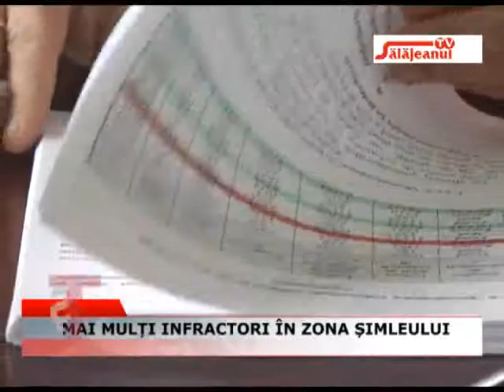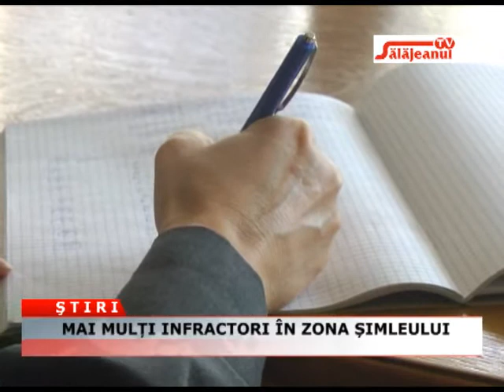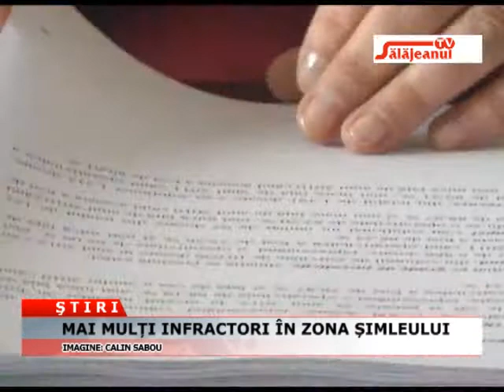MAI MULTI INFRACTORI IN ZONA SIMLEULUI